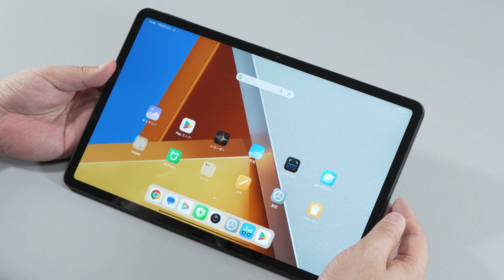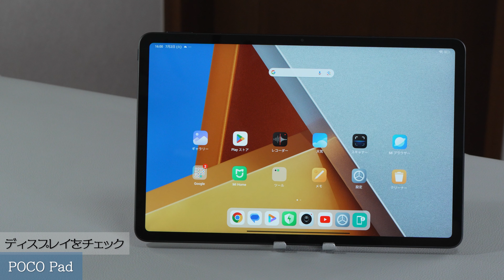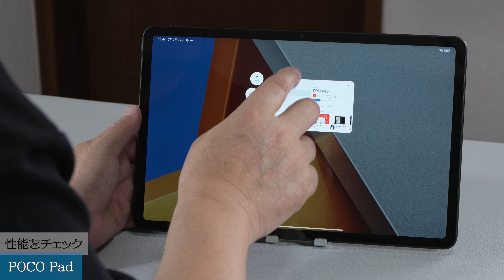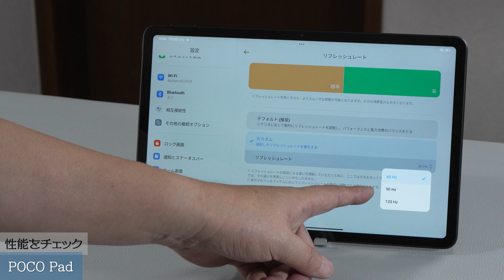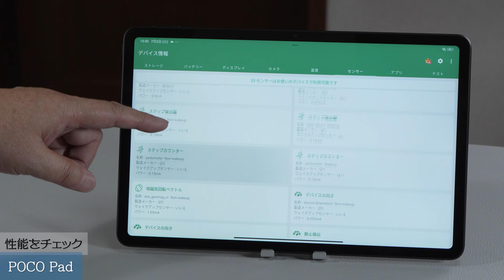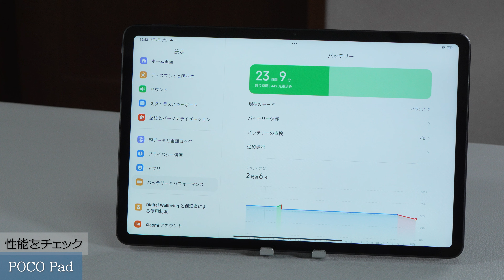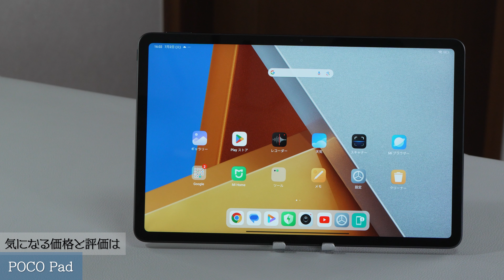【大画面がいいね】 最新タブレット「Poco Pad」をレビューします。高性能で手ごろな価格が魅力的ですよ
POCO Pad（ポコパッド）って、名前は取っても面白いですね。でもコスパが高いおすすめのタブレットなんです。大画面で高性能ながら4万円ちょっとで買えるおすすめのモデルですよ。
※製品はメーカーより借りていますが評価には影響しません
【目次】
00:00 オープニング
00:39 付属品の紹介
01:18 ディスプレイをチェック
02:41 質感をチェック
04:08 性能をチェック
07:31 サウンドをチェック
08:20 気になる価格と評価は
09:41 エンディング
○製品はこちら

●テレワークの本が出ました
●プレゼンの本が新登場しました！